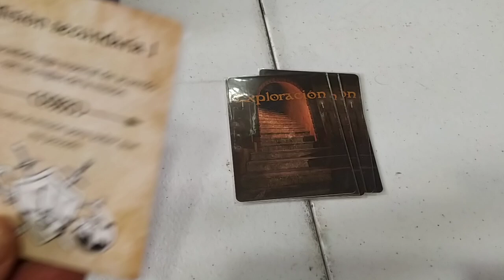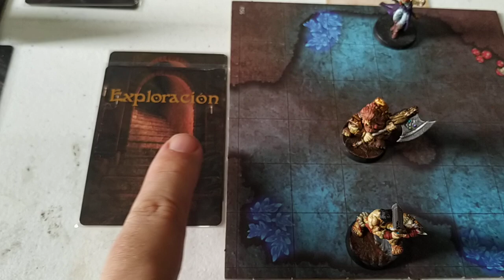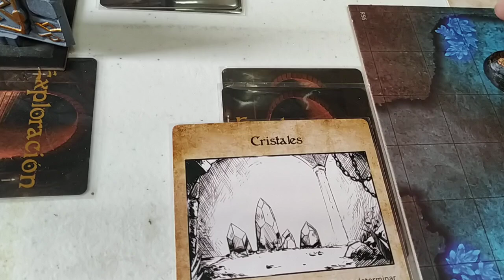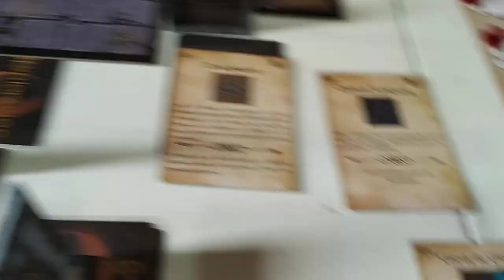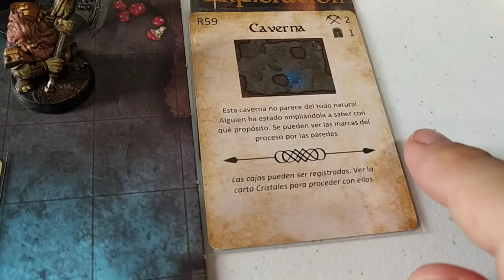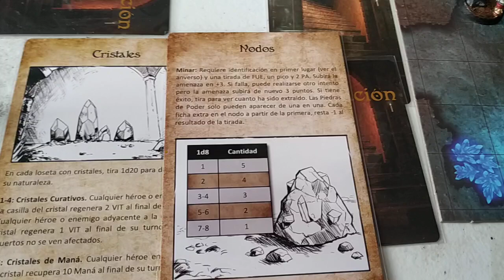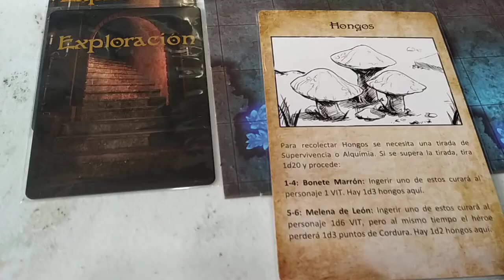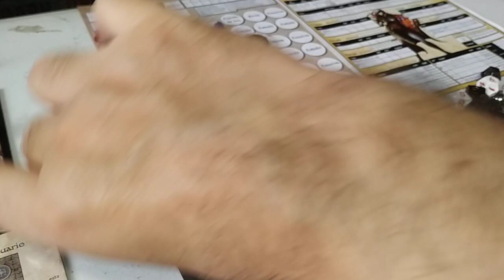League of Dungeoneers. Aventura La Cripta. Recuperar la Reliquia Familiar. Parte7. Catacumbas Parte1